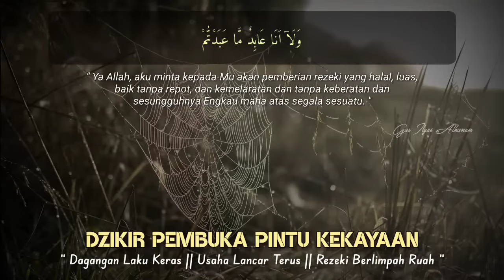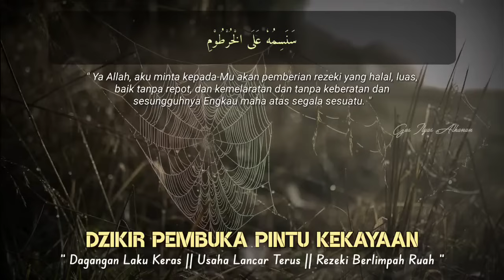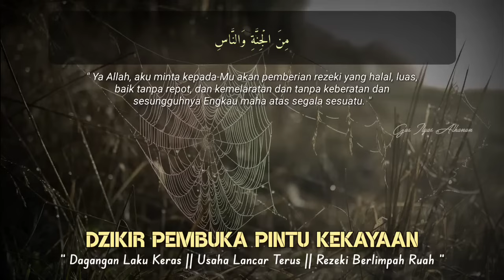BISMILLAH 🤲 PUTAR 5 MENIT AYAT INI PEMBELI DATANG DARI SEGALA PENJURU, REZEKI MENGALIR DERAS‼️